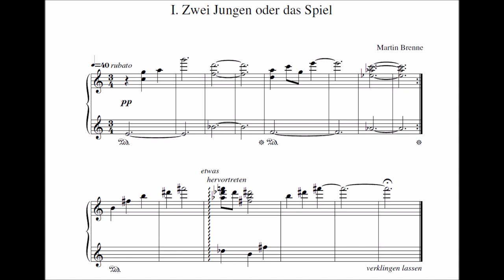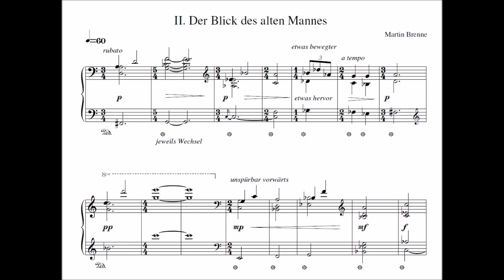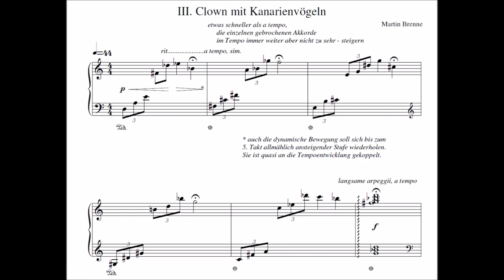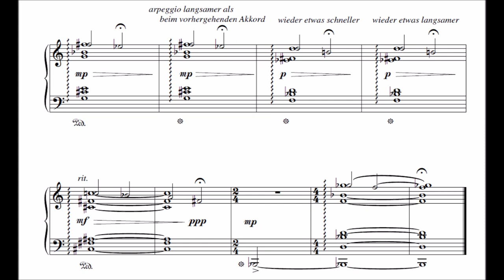Martin Brenne - Pictures at an Exhibition II for piano_Bilder einer Ausstellung II für Klavier | 1-3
german score in this video / the english score is available on Univeral Edition:

The first three movements of a suite which was composed for a digital exhibition by belgian artist Aga Cela.

Die ersten drei Sätze einer Suite, die für eine digitale Ausstellung der belgischen Künstlerin Aga Cela enstanden.